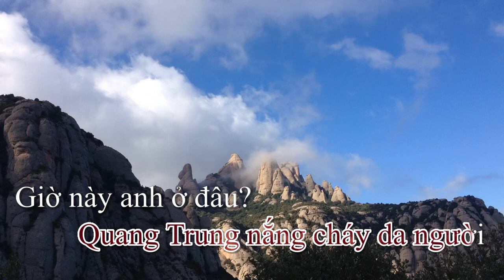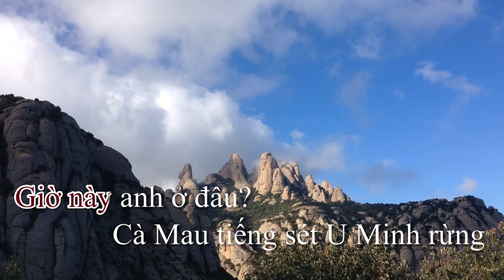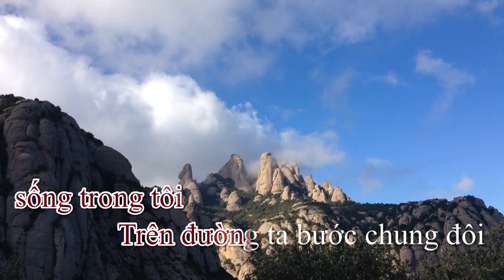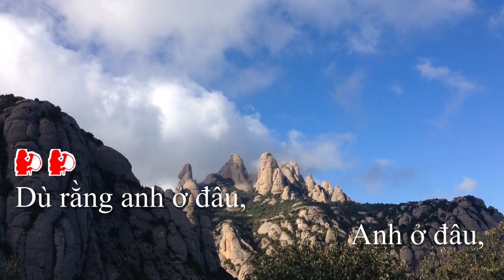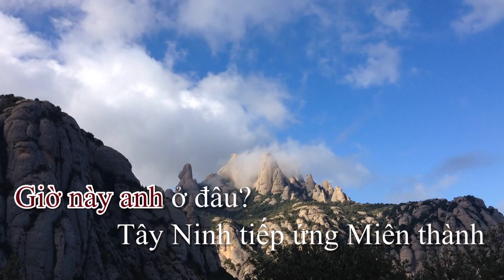Giờ này Anh Ở Đâu | Karaoke | Tone | Nữ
Giờ này Anh Ở Đâu